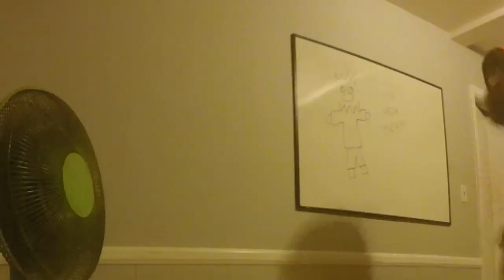The Crazy Dancing Beard Man! - Supernovae Uber Solo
ArchWk - Supernovae Uber Solo [2023]